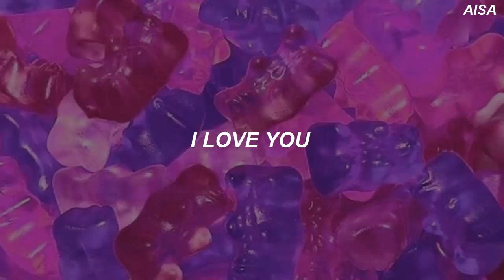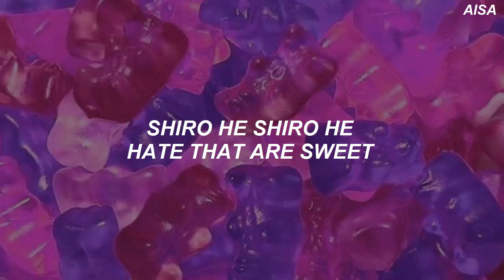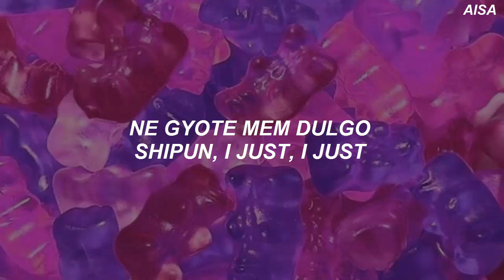BOL4 (볼빨간사춘기) - 'Taste' Easy Lyrics